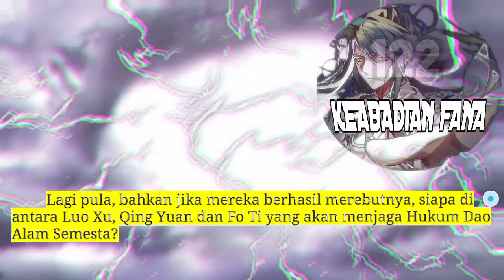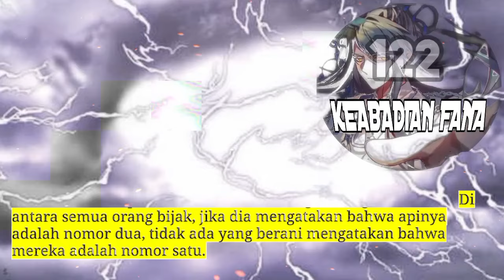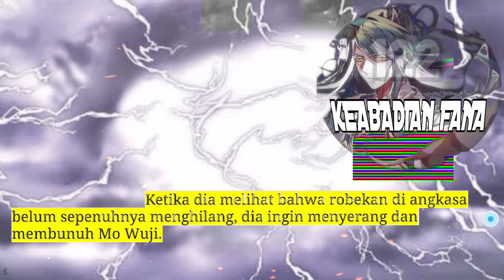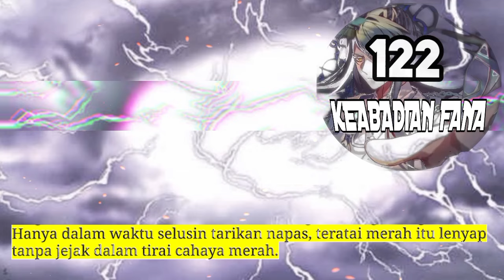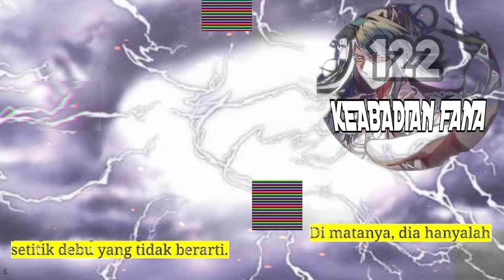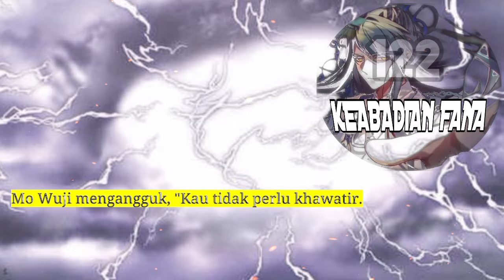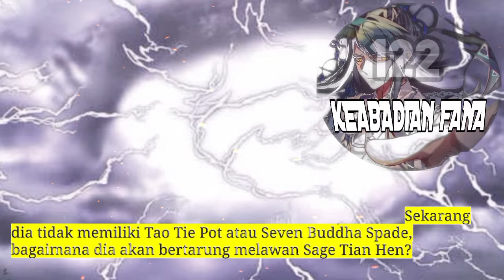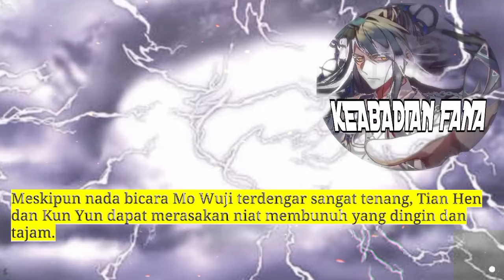Keabadian Fana season 122